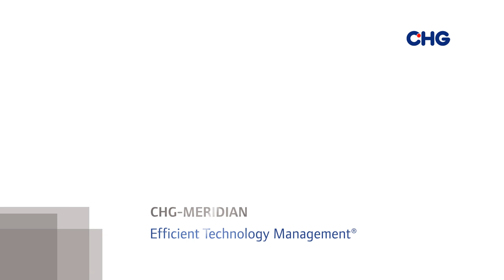CHG-MERIDIAN Neubau im Zeitraffer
CHG-MERIDIAN schafft neuen Raum für weiteres Wachstum: Mit der Einweihung des Erweiterungsbaus stehen dem weltweit agierenden Technologie-Manager am Firmensitz im baden-württembergischen Weingarten nun zusätzliche 4.700 Quadratmeter Nutzfläche zur Verfügung. 250 neue Arbeitsplätze wurden in den neuen Räumlichkeiten eingerichtet. „Damit verfügen wir nun über eine Raumreserve, die auf unsere langfristigen Wachstumsziele abgestimmt ist“, freut sich Jürgen Mossakowski, Vorstandsvorsitzender der CHG-MERIDIAN AG. Aktuell sind knapp 130 Mitarbeiter aus dem bestehenden Gebäude in den Erweiterungsbau umgezogen, so dass sich das zuletzt knapp gewordene Raumangebot in den Büros nun spürbar entspannt hat.